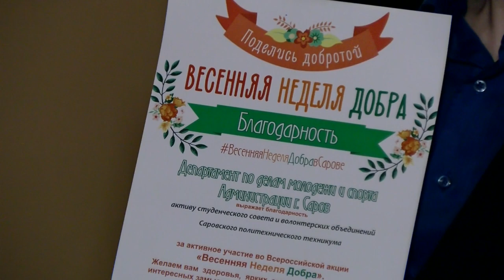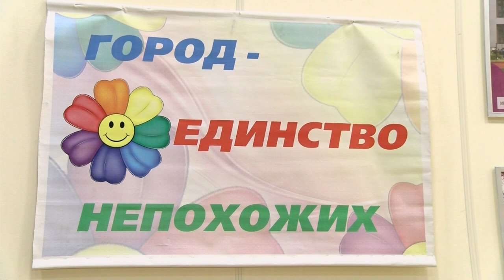Весна без границ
В Молодёжном центре подвели итоги «Весенней недели добра». Благотворительный концерт «Весна без границ» прошёл в рамках марафона «Город – единство непохожих».